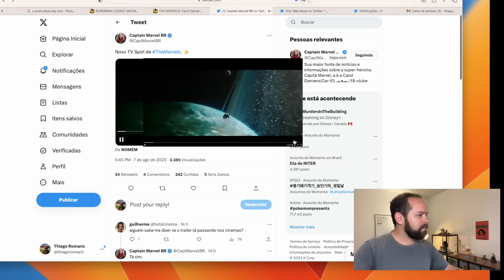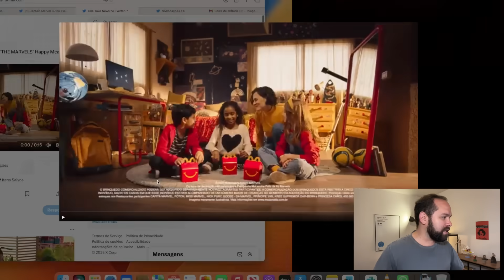AS MARVELS: NOVO TEASER TRAILER!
As Marvels, sequência de Capitã Marvel, ganhou TV SPOT ou Teaser Trailer eu comento as cenas por aqui, além de um comercial novo do McDonalds com o filme! Comente!

As Marvels terá direção de Nia DaCosta, que dirigiu o novo Candyman produzido por Jordan Peele. Por enquanto, a estreia do novo filme, estrelado por Brie Larson. Completando o elenco, temos Iman Vellani como Ms. Marvel e Teyonah Parris retornando ao seu papel da Monica Rambeau, após a primeira temporada de WandaVision.

As Marvels estreia em 9 de novembro.